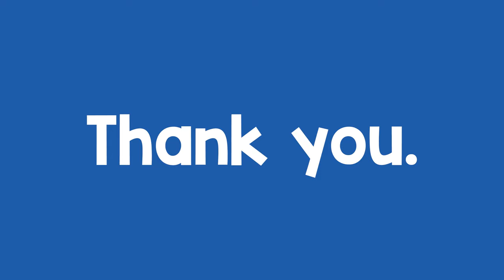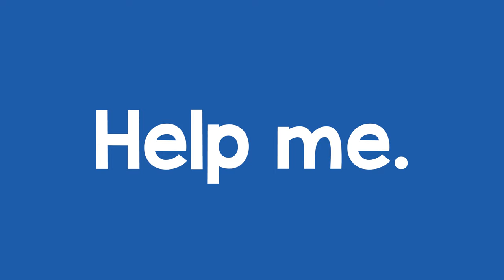Let's Sign It | Common ASL Phrases Vol. 1 | Jack Hartmann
Let's Sign It by Jack Hartmann demonstrates how to sign common phrases and words with ASL.
Learn how to sign the following common  words and phrases with common asl signs:
Hello
How are you?
 You're welcome
Help me
Please
I love you
Goodbye
 Sing along with Jack and learn ASL signs for the common phrases in this ASL song. All of the content in this video was overseen by Patrick “Mr. Shineyhead” Fischer, CDI (Certified Deaf Interpreter). Patrick is from several generations of fine artists and performers from Germany and has extensive experience in all things related to theatre and art. Patrick has been involved in a variety of artistic positions (artist, performer, director, producer, teacher, Director of Artistic Sign Language, and consultant) as well as participation in a variety of performances (storytelling, acting, and comedy) internationally.
Patrick launched his business in 2005 as a way to provide services to those who want to learn more about theatre through deaf eyes. When not "working" in theatre he taught American Sign Language and deaf studies/deaf history, and currently is a certified ASLTA Master instructor.  He has taught under the Sign Language Studies Program and Sign Language Interpretation Program in Portland, Oregon.  Also, Patrick is a Deaf Language Model in Alaska. Patrick has his Graphic Design degree, and he is also an awarded professional artist and co-owner/marketing designer of the firm, Expert Business Support, Inc. Patrick now resides in Connecticut.
Our interpreter, Rachael, learned to communicate with her brother, who is deaf, through sign language and is her motivation and inspiration for this video.

Let's Sign It Lyrics
Let's Sign it
Let's Sign It, it's fun to do
Let's Sign it
It can help you too
Let's Sign it
Let's learn how
Let's Sign it
We'll show you now
Ready, let's learn
This is the word
Hello
And this is how you sign it
Hello
These are the words
How are you?
How are you?
You're welcome
You're welcome
Let's Sign it
Let's Sign it
Let's Sign it
Let's learn how
Let's Sign it
Help me
Help me
Please
Please
I love you
I love you
Goodbye
Goodbye
Let's Sign it
Let's Sign it
Let's Sign it
Let's learn how
Let's Sign it